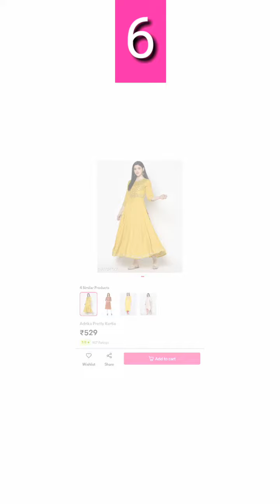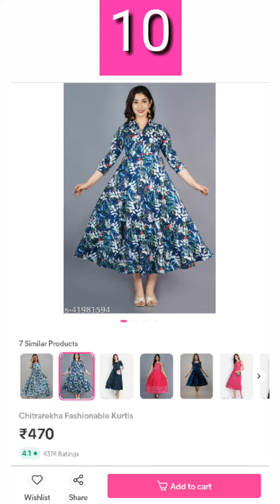High Ratings Kurti Collections @Meesho with Price 😱Latest Kurtis for Women & Girls/kurtis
💞 Buy Kurtis in India.

Checkout Latest collection of High Rated Kurtis for Girls/Women on Meesho

Meesho Codes👇
1.S-42417797
2. S-41641345
3. S-38199308
4. S-36502699
5. S-42487827
6. S-23524547
7. S-42493677
8.  S-41058416
9. S-41801272
10. S-41981594

💥👇Checkout Pattu Silk Saree Collections👇💥

Kalkee Fashion Kanjivaram Sarees
Check Price

Anarva Women's Kanjivaram Saree
Check Price

Varkala Paithani Silk Blend Saree
Check Price

Varkala Yellow Silk Blend Saree
Check Price

Shangrila Women's Silk Saree
Check Price

💥👇Bridal Jewellery Set Collections👇💥

Kasu Malai Necklace Set
Check Price

Spargz Bridal Stone Jewelry Set
Check Price

Sathiya Jewellers Gold Plated Set
Check Price

Kundan Dulhan Jewellery Set
Check Price

Peora Kundan Dulhan Jewellery Set
Check Price